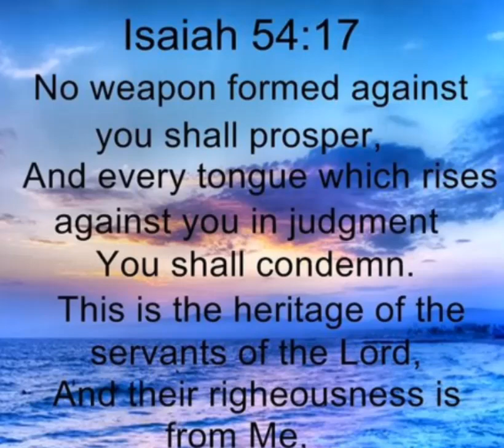No Weapon formed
againstyoushallprosperandeverytonguewhichrisesagainstyouinjudgement@ruthjesusministry